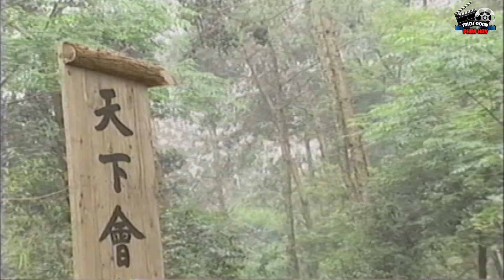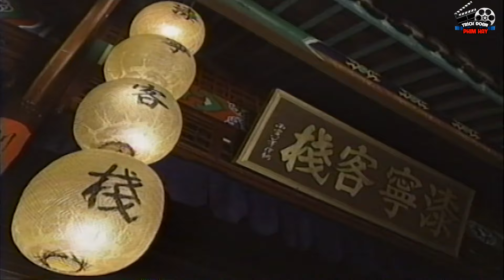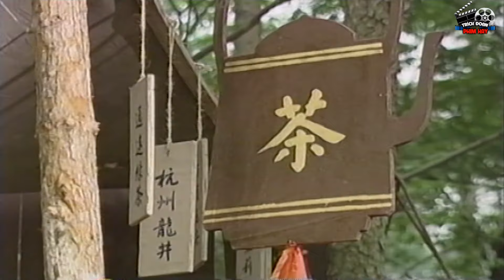Lưu Manh Trộm Nhầm Kiếm Của Cao Thủ Khiến Cả Đám Phải Bỏ Mạng | Phim Hành Động Võ Thuật Hay Nhất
Chào Mừng Các Bạn Đã Đến Với Trich Doan Phim Hay , Ở Đây Có Tất Cả Phim Hay Nhất , Hot Nhất Trung Quốc . Chúc Mọi Người Xem phim Vui Vẻ
© Bản quyền thuộc về BH Media Corp
Powered by: BHMEDIA
Cùng khám phá những tuyệt kỹ võ công huyền ảo, những câu chuyện tình yêu lãng mạn và những âm mưu tranh giành quyền lực đầy kịch tính. Chúng tôi không chỉ cung cấp những clip phim hay nhất mà còn mang đến cho bạn những phân tích sâu sắc, những thông tin thú vị về các bộ phim và diễn viên. Hãy tham gia cộng đồng của chúng tôi để cùng nhau chia sẻ niềm đam mê với phim tiên hiệp, kiếm hiệp ,võ hiệp ,kungfu.
Tất cả các phim trên kênh "Trích Đoạn Phim Hay" đều do BH Media Thuyết Minh và độc quyền, vui lòng không reup!